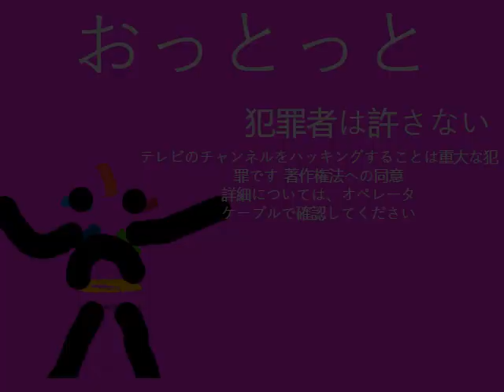[FALSO] Pantalla antipirateria de TV Asahi (Japones, 1998, Muy Aterrador) (Version Sin VHS)